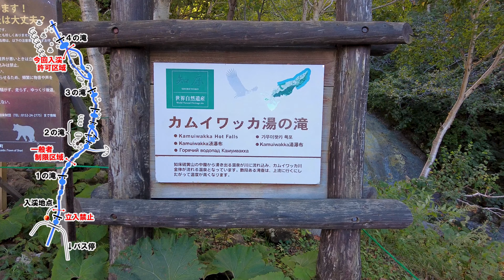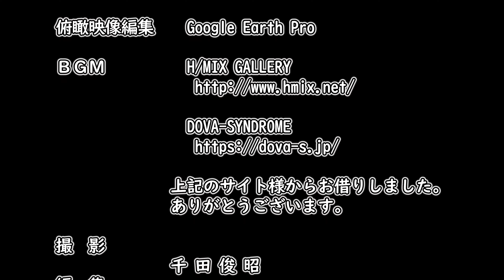特別開放・カムイワッカ湯の滝。知床の秘境、温泉流れる渓谷の全貌。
2022年10月２日。2006年から１の滝より奥が立入禁止のカムイワッカ川、昨年より始まった年に一度の特別開放に申し込むことができましたので行って来ました。久しぶりにヘルメットと渓流靴に身を固め、ヒグマにちょっとビビリ、内地の沢では味わえない北海道ならではのプチ沢登りが満喫できました。

俯瞰映像編集　　Google Earth Pro

　　　　　　　　DOVA-SYNDROME

　　　　　　　上記のサイト様からお借りしました。